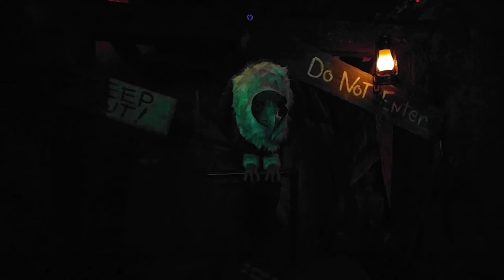Part2: Another Fantastic Dollywood Visit